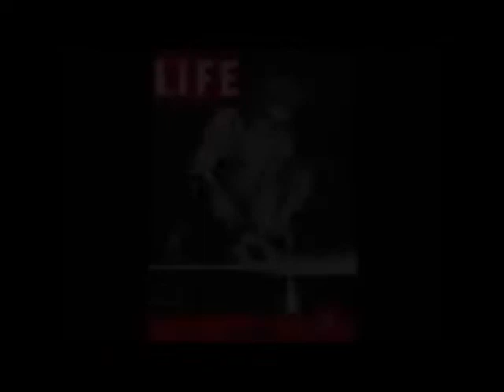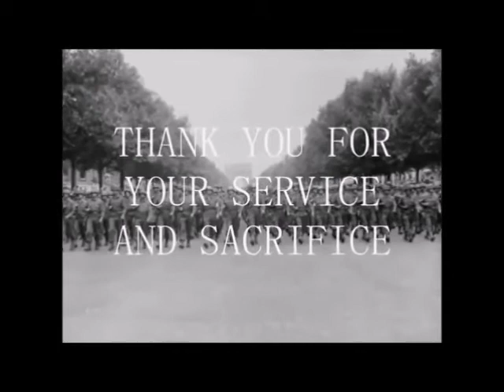Well Connected Tv - Dont forget the Fallen - ASPHALT MESSIAH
Music video for "Don't Forget the Fallen" by Asphalt Messiah.    This video is a tribute to the men and women in uniform all over the world.  We thank you for your dedication and sacrifice!  Trayvon Martin, Whitney.. R.I.P.